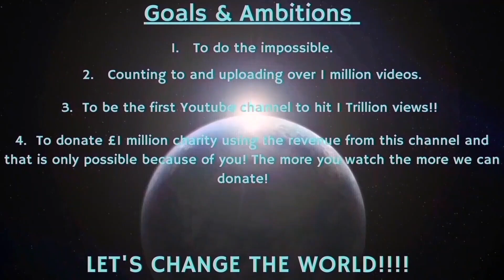Counting to ONE MILLION!!, This is Number 95,934